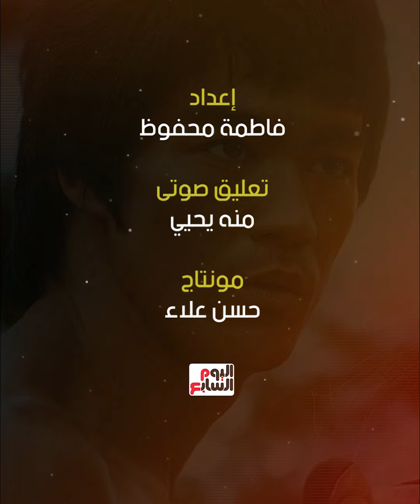التنين الصغير.. قصة الموت السريع الغريب للأسطورة بروس لي